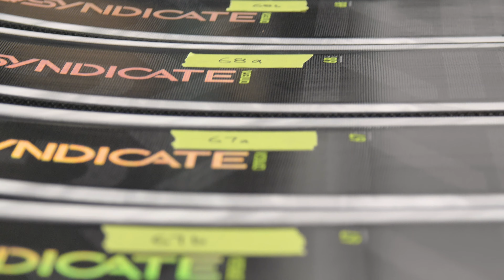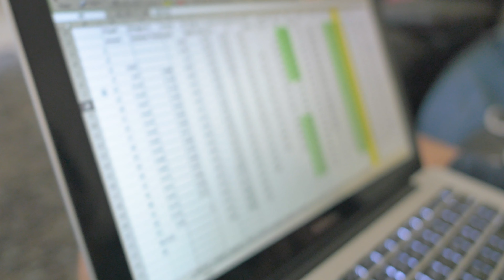FlowPointTV 20.1 - Behind the Curtain Part 2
A long time ago, in a reality that seems far far away,. Water Skiing was mainstream, and ran on all the major TV networks: ABC, NBC, CBS, etc... Skiing was in the 1972 Olympics, it was on Happy Days...even Elvis got in on the action. It was around that time, that Bob LaPoint was setting World Records, as a teenager. Fast forward 50+ years, and Bob is still involved in the sport,...getting his hands dirty, and passing on decades of knowledge to the next generation of the best water skiers on the planet.

Join Marcus Brown and take a deep dive into the HO/Syndicate Team, and see what gets them fired up to push hard, on and off the water, to develop the best water skis on the planet.

Big thanks to those that helped make this piece possible, with archived footage from a time when the sport had more production money.  We couldn't have pulled this piece together without those clips from the past.